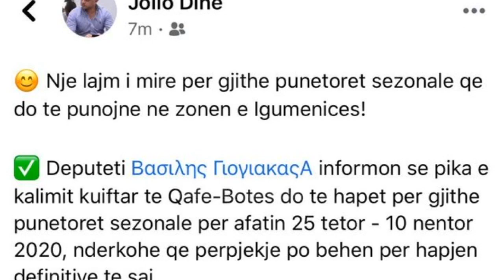Top News - Hapet dogana e Qafë-Botës/ Për kalimin e punonjësve sezonalë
Nga data 25 tetor deri në 10 nëntor do të hapet dogana në Qafë Botë, ku do të lejohet kalimi i punonjësve sezonalë shqiptarë drejt Greqisë. Punëtorët sezonalë pritet të kalojnë për të punuar në vjeljen e agrumeve në Greqi.

Lajmi është bërë i ditur nga Jolio Dine, anëtar i Këshillit Kombëtar të Partisë Demokratike të Shqipërisë, pas komunikimit të tij me deputetin e Nea Dhimokratia për Igumenicën, Vasili Jojaka.
Po nepermjet ketij njoftimi behet e ditur se se edhe testi për COVID-19 do të realizohet falas për punëtorët në doganë.